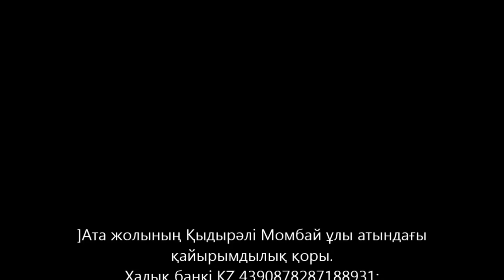Ата жолының құлшылық амалдары ерекшелігі-1